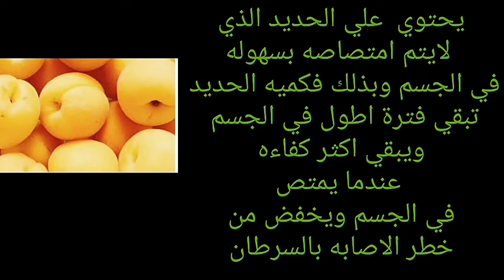المشمش واهميته الغذائيه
المشمش هو واحد من أنواع الفواكه ، التي هي أصلية في الصين. يتم إنتاجها في الربيع ونضجت في فصل الصيف في مناطق مختلفة من العالم. يتميز بالأوراق البيضاء التي تميل إلى اللون الوردي أو الأصفر أو البرتقالي ، ويحتوي على العديد من العناصر الغذائية الضرورية للجسم ، مما يجلب له العديد من الفوائد الصحية ، وفي هذه المقالة سوف نتحدث عن طرق لتجفيف المشمش في المنزل. قم بتجفيف المشمش في الفرن. شطف المشمش جيدا ، واختيار الحبوب المناسبة. ضع كمية مناسبة من الماء على النار ، وأضف ربع كمية الماء. اترك الخليط على النار حتى يذوب السكر تمامًا ، وأضيف عصير الليمون ، واخلط المكونات معا. ضع المشمش في خليط من السكر ، اتركيه لمدة أربع دقائق ، ثم استمر في الجفاف. غطي صينية مع ورقة الزبدة ، مع رش بذور المشمش ، ثم تغطى بآخر. يدخل الصينيون فرنًا مسخنًا بدرجة حرارة 180 درجة مئوية لمدة لا تقل عن أربع ساعات.